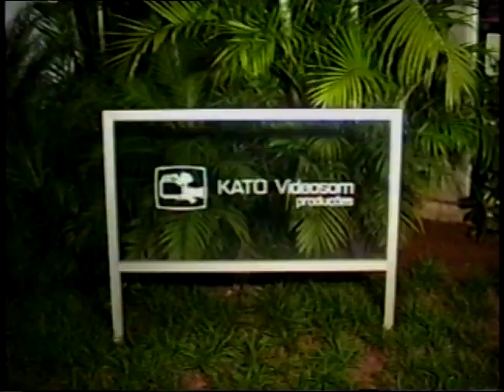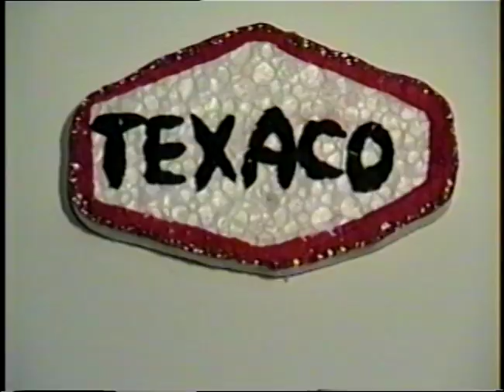RICARDO MEUS 10 ANOS